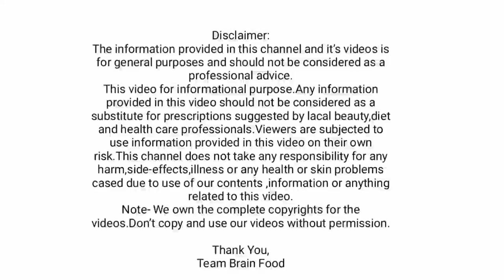चेहऱ्यावरील काळे डाग वांग कायमचे घालवा / डाॅ स्वागत तोडकर उपाय / Vang ghalvinyasathi upay / melasma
'Brain Food' या YOUTUBE Channel मध्ये आपले हार्दिक स्वागत.
ब्रेन फूड (Brain Food) is all about beauty,health and life secrets channel.This channel for a lot of things like beauty tips and care,health tips,beauty benefits and much more for life development.